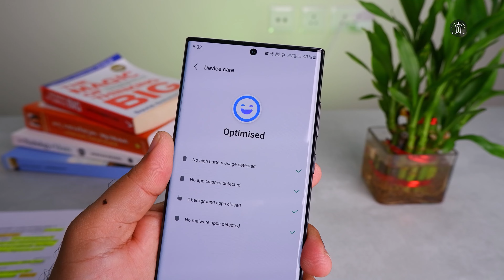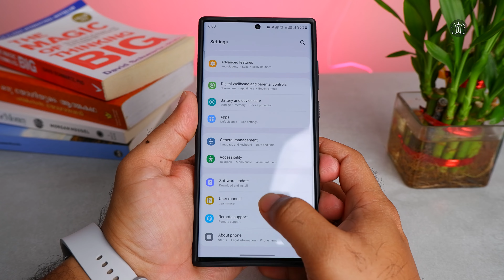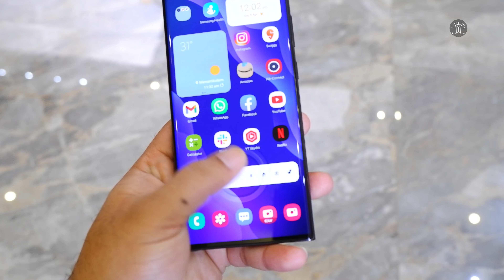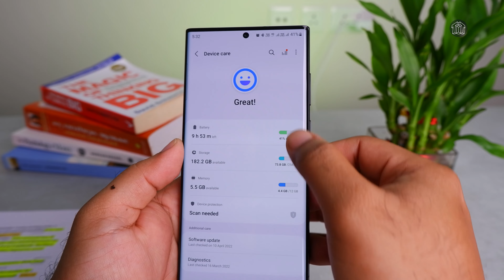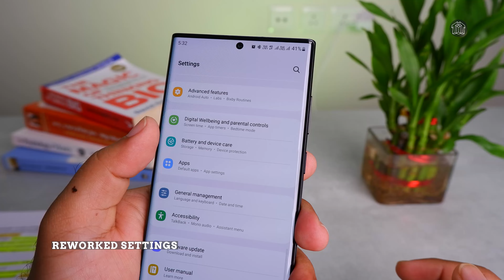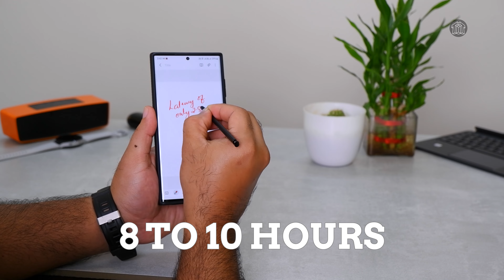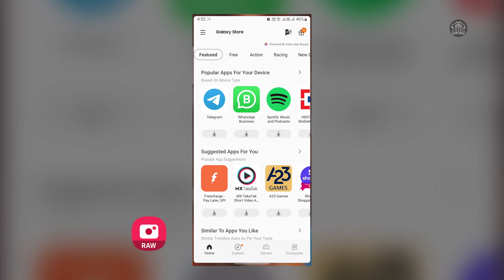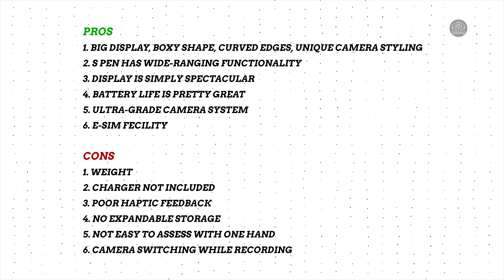Samsung Galaxy S22 Ultra - The Android 'BEAST' | Full Review Malayalam.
Full Review on with the Samsung Galaxy S22 Ultra, including a quick Camera Test with samples, specs, features, Pros and Cons and more.  Full camera  Review coming very soon!
QRS MG Road, Pulimoodu, Trivandrum
►Chapters:
0:00 Title Intro
0:24 Ultra Intro
0:39 Ultra Quick Look
02:09 Design
03:45 Display
04:46 Software
05:53 Battery
06:14 Camera
07:34 Camera Samples
09:08 Pros & Cons
09:23 Outro